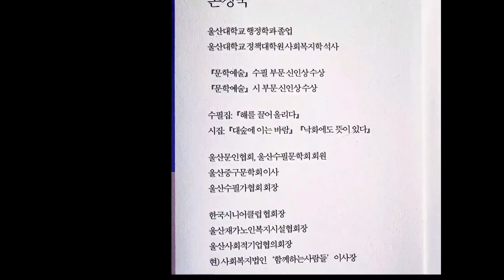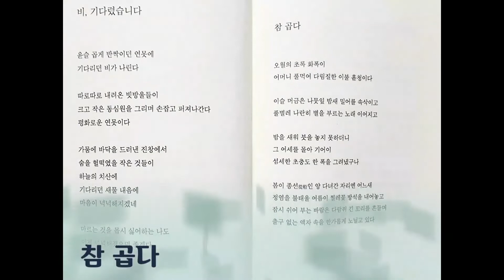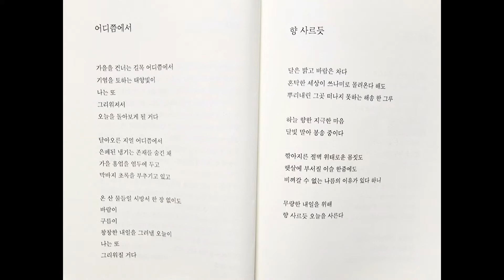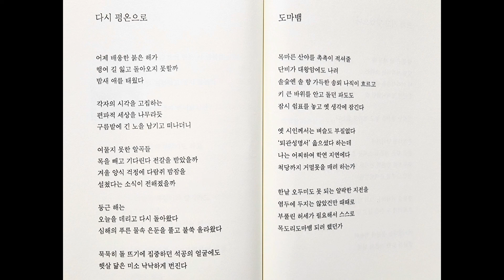[시낭송] 손경숙시인의 "낙화에도 뜻이 있다" 꽃이/ 진다고/서러워할 것인가/ 떨어지는 것이/다 소멸이기야 하랴 시낭송엮음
낙화에도 뜻이 있다
                          손경숙

꽃이
진다고
서러워할 것인가

수줍게 부풀어오른
간지러움에
달뜬 입김 닿았는데

떨어지는 것이
다 소멸이기야 하랴

*손경숙시인 약력
울산대학교 행정학과 졸업
울산대학교 정책대학원 사회복지학석사

[문학예술] 수필부분 신인상수상
[문학예술] 시 부문 신인상수상

수필집 "해를 끌어 올리다"
시집  "대숲에 이는 바람", "낙화에도 뜻이 있다"

울산문인협회, 울산수필문학회회원
울산중구만학회이사
울산수필가협회 회장역임

한국시니어클럽협회장
울산재가노인복지시설협회장
울산사회적기업협의회장
현)사회복지법인 '함께하는 사람들' 이사장

Hello everyone
Welcome to Yu Seo HeeTV Channel🐶🐰

   유서희TV 채널에서는 직접 제작하거나